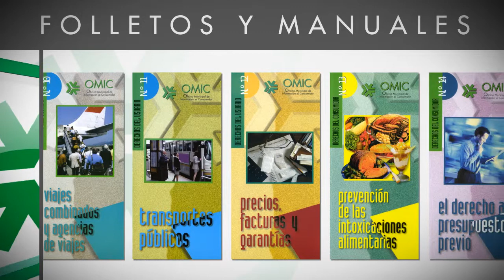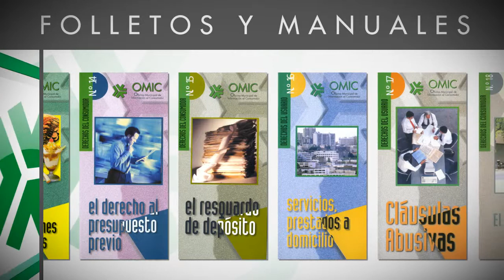07 OMIC folletos y manuales.mp4